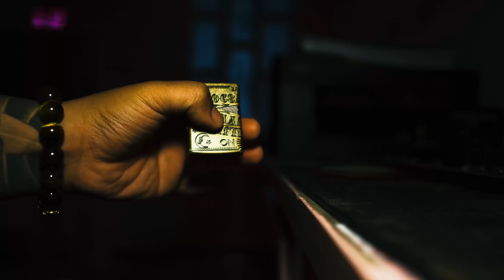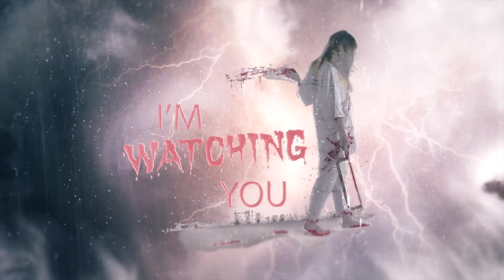Bị Ma Nữ Rút Hồn Ra Khỏi Xác Tại Ngôi Chùa Hoang | Phim Ma - Roma Vlogs